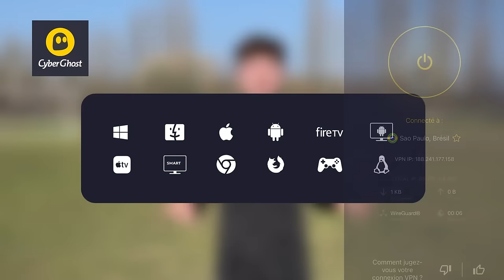JE TEST LES CRAMPONS DE MBAPPE à 300€ ! ( j'ai été choqué 😮)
Star Freestyle test les crampons de Kylian Mbappé à 300 euros !

👉 Code Créateur dans la boutique Fortnite : "JOA"

Youtube compteur : 578k

Mes vidéos !